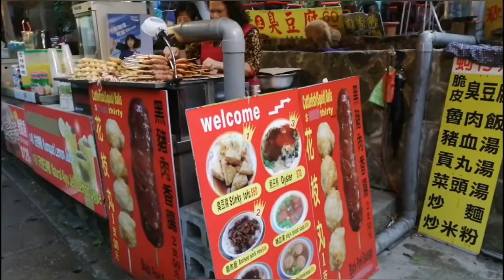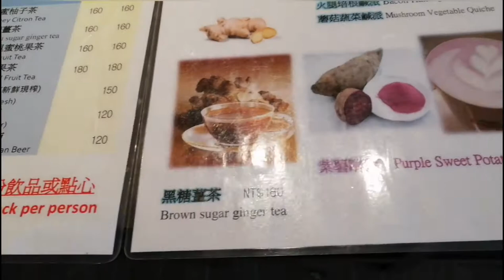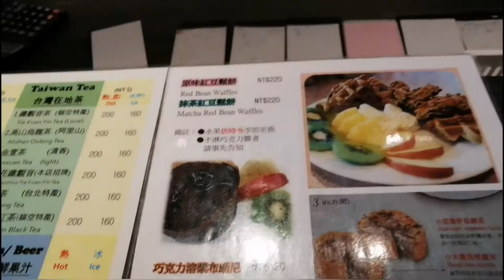Maokong Gondola - Scenic Cable Car Ride To The Mountains - Taipei, Taiwan | Travel Vlog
Maokong Gondola is the first gondola system in Taipei City, with a total length of 4.03 kilometers.  One-way travel time on the gondola is about 20 to 30 minutes. The gondola ride includes four stops, namely the Taipei Zoo Station, Taipei Zoo South Station, Zhinan Temple Station, and the Maokong Station. It is very easy to ride the Maokong Gondola; after getting off the last stop of the Metro's Wenhu Line—Taipei Zoo Station—walk to the Maokong Gondola's Taipei Zoo Station to take the gondola.

The scenic cable car ride is the best way to reach Maokong Station at NT$120 each way for adults, NT$50 for children 6-12 and seniors over 65.  The final stop is at Maokong, where numerous tea plantations and tea shops are located. Many visitors specially make the trip here to have tea and chat. Make sure to visit a tea shop and order the famous “Muzha Tieguanyin” or “Wenshan Pouchong tea” when you visit Maokong.